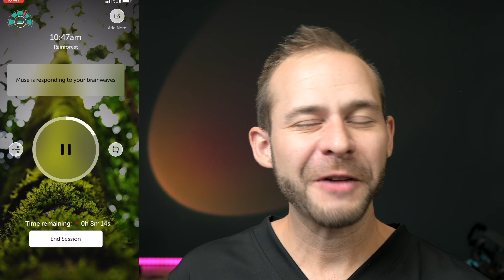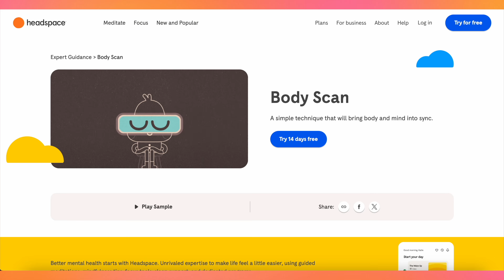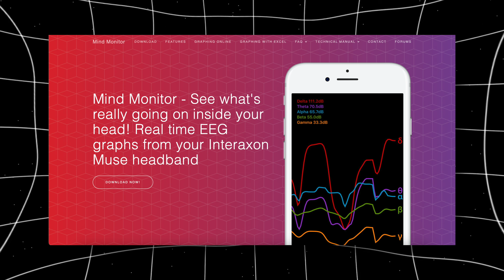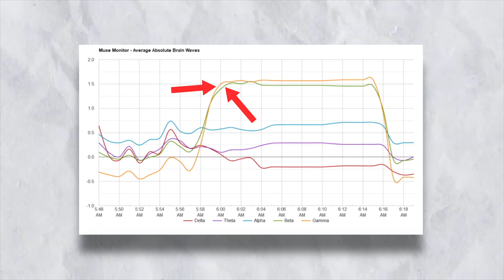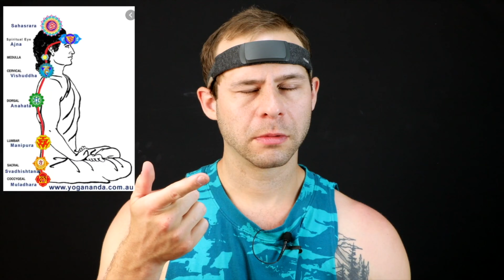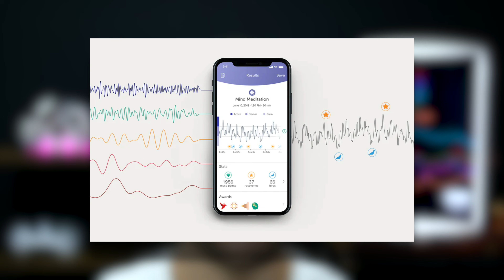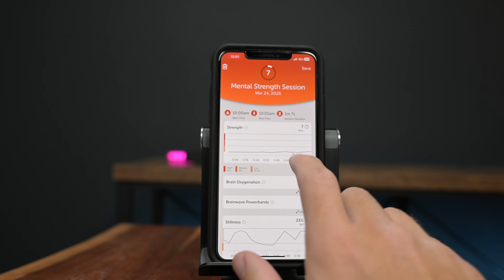Muse Headband: What I got Wrong (and how to fix it)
🚀 Feel lost with your brain device? Learn to train it right

⏳ Timestamps ⏳
0:00 – The Meditation Breakthrough That Changed Everything
1:05 – First Encounters with the Muse Headband
2:16 – When Deep Meditation “Broke” the Device
3:20 – From Boredom to Energy Awareness
4:38 – Discovering Mind Monitor & Advanced Brainwave Tracking
5:40 – The Beta & Gamma Spike Revelation
6:52 – Muse Isn’t Broken — It’s Just Built for Alpha
7:40 – Why Mainstream Mindfulness Training Falls Flat
9:14 – How Surface-Level Meditation Leads to Burnout
10:28 – Building Depth: Energy Centers & Rich Experiences
11:29 – My Morning Routine with Muse + Advanced Practices
13:51 – Muse as Warmup, Not the Ceiling
15:20 – Beginners, Intermediates, and Advanced: How to Use Muse
16:12 – Future of Meditation Tech: AI + Red Light Therapy